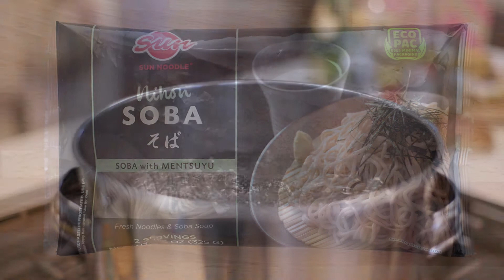Sun Noodle Nihon Soba How-To